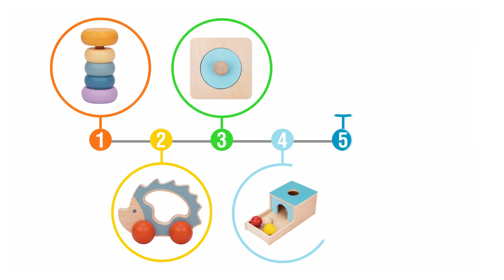Tooky Toy Edukacyjne Pudełko dla Dzieci z 6w1 od 7 miesięcy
Pudełko edukacyjne firmy Tooky Toy przeznaczone jest dla maluszków w wieku od około 7 do 12 miesięcy. Zawiera 6 zabawek sensorycznych i dydaktycznych montessori, które wspierają zdrowy rozwój psychomotoryczny Twojego dziecka oraz stymulują jego zmysły: wzrok, dotyk i słuch. Rozwija również logiczne myślenie i koordynację ręka-oko. Jest też szczegółowy poradnik dla rodziców, dzięki któremu dowiesz się, kiedy wprowadzić zabawkę do swojego maluszka i jak się nią bawić. Pudełko edukacyjne Tooky Toy nadaje się na prezent dla maluszka.

Pudełko zawiera 6 zabawek dydaktycznych dla niemowląt w jednym opakowaniu:

    - układanka do wstawiania z możliwością wstawienia zdjęcia
    - drewniana książka
    - jeżyk na kółkach
    - drewniana grzechotka, piramidka
    - pudełko z otworem na wrzucenie drewnianych kuleczek oraz otworem z którego wypadają piłeczki
    - 12 miękkich kostek z cyframi od 0 do 9 oraz znakami plus i minus